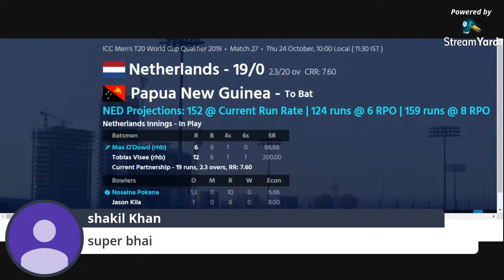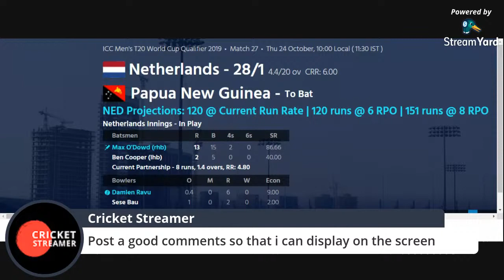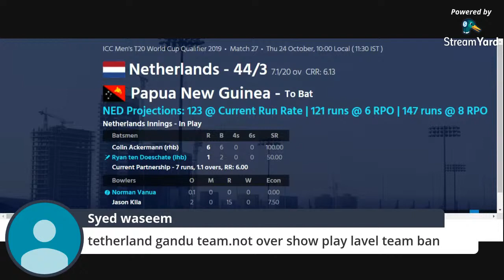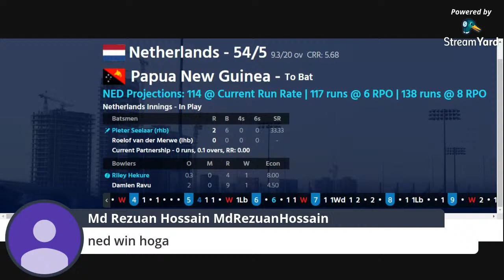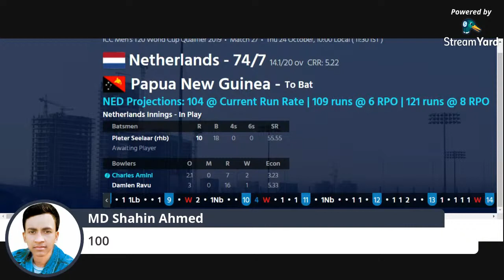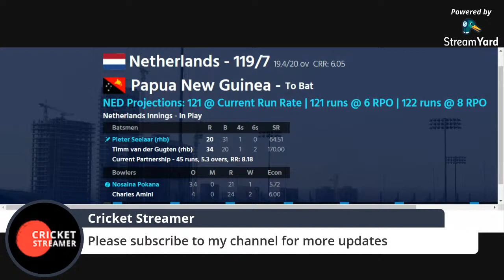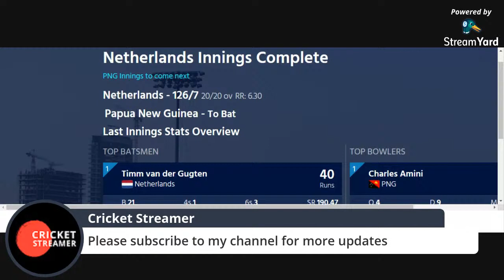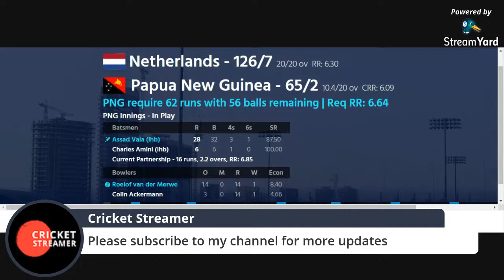Highlights Netherlands v Papua New Guinea | ICC Men's T20 World Cup Qualifier 2019 | NED vs PNG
Teams:
Papua New Guinea (Playing XI): Assad Vala(c), Tony Ura, Lega Siaka, Charles Amini, Sese Bau, Riley Hekure, Norman Vanua, Kiplin Doriga(w), Jason Kila, Damien Ravu, Nosaina Pokana
Netherlands (Playing XI): Max ODowd, Tobias Visee, Ben Cooper, Colin Ackermann, Ryan ten Doeschate, Pieter Seelaar(c), Roelof van der Merwe, Scott Edwards(w), Brandon Glover, Paul van Meekeren, Timm van der Gugten
Netherlands have won the toss and have opted to bat